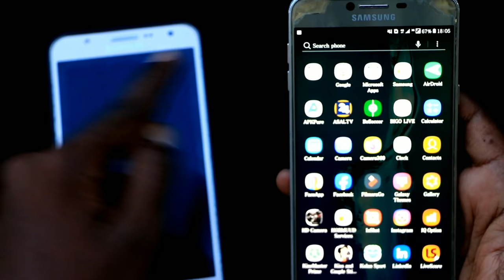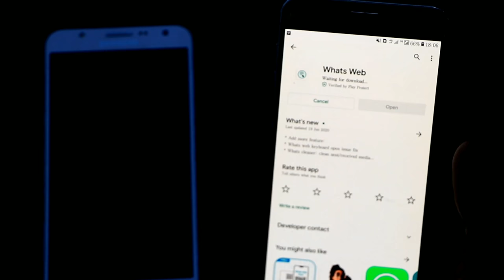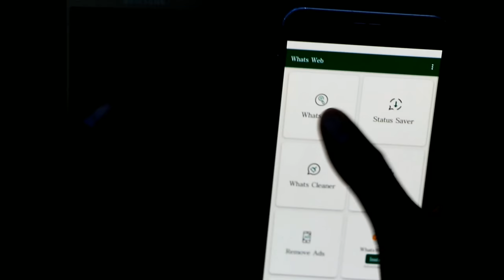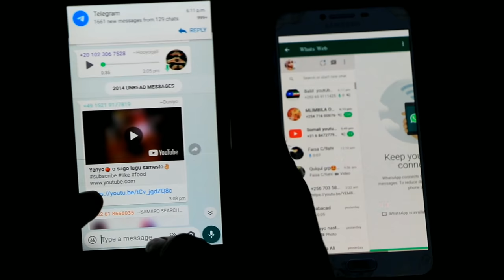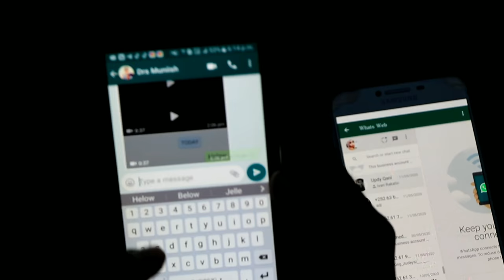BARO SIDA AAD ULA ISTICMAALI KARTO WHATS UP KA QOFKA AAD KA SHAKI SANTAHAY ...?